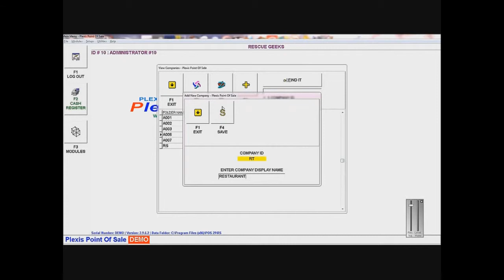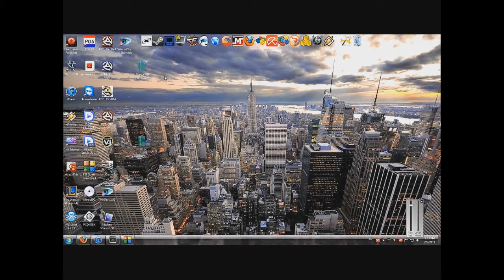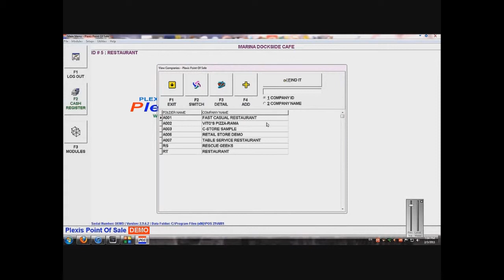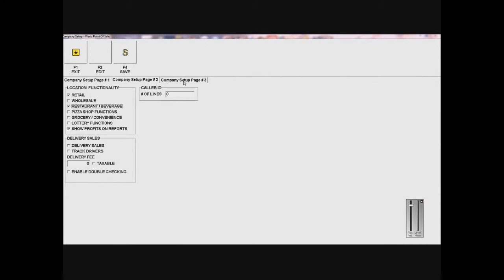Plexis 2.9- 2)Company Setup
Plexis 2.9
Company Setup